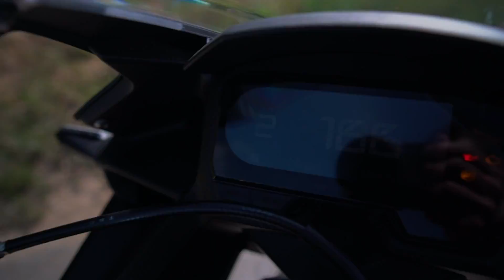2019 Cbr500r Testfahrt 0 100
Bloß nicht reinschauen! :)

Damit ist sie perfekt *

   das Kamera EQ
* Gopro Hero 7 Black
* Sony DSLM
* DSLM Mikrofon
* Digitales Diktiergerät

   Pflege die ich benutze
* Kettenreiniger + Fett

✘ sind Werbelinks

-- mit mir reden während dem Stream--
ts.MotoNetwork.EU

🏍️ 2017 Yamaha Mt07 Tech Black(35kw/48ps)